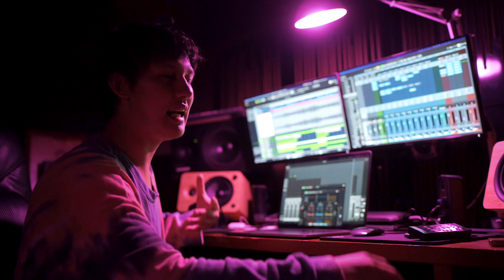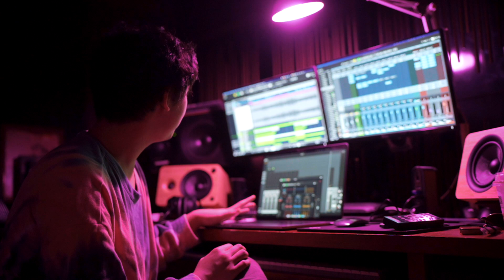GAK BISA BERJEMUR :'D - Soundwave Vlog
Welcome back to us and to you all!!!

SOUNDWAVE UPDATED :D

Ini lah salah satu hari kita di masa PPKM sekarang ini, he.
Semoga semuanya sehat dan selalu dapat produktif, serta mencari hal hal yang menyenangkan ya di masa PPKM/PSBB (atau apapun namanya) :D

Please enjoy our UPDATED SOUNDWAVE CHANNEL FROM NOW ON!

Get in touch with Soundwave

Soundwave is a strong, fun, energetic, and youthful electronic duo.
Consisting of Jevin Julian & Rinni Wulandari. This Youtube channel is all about music and life of Soundwave.